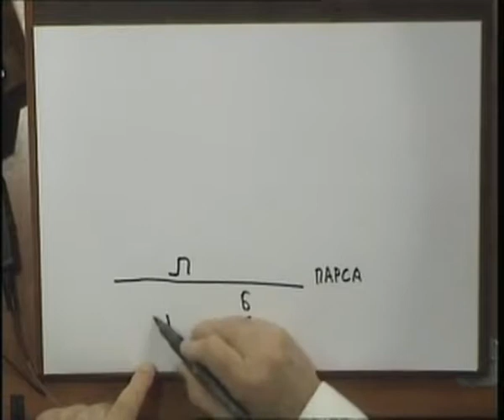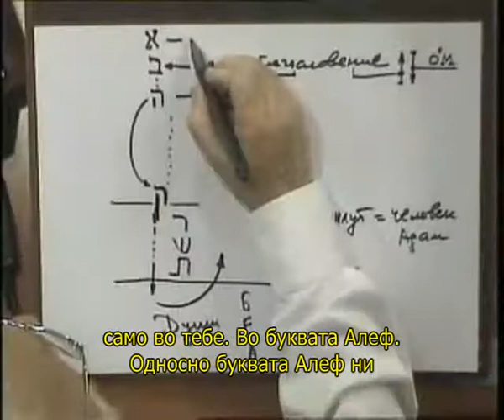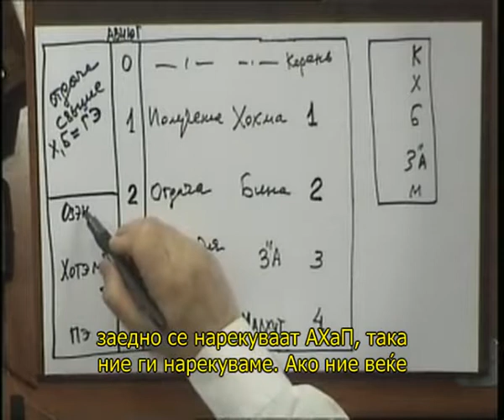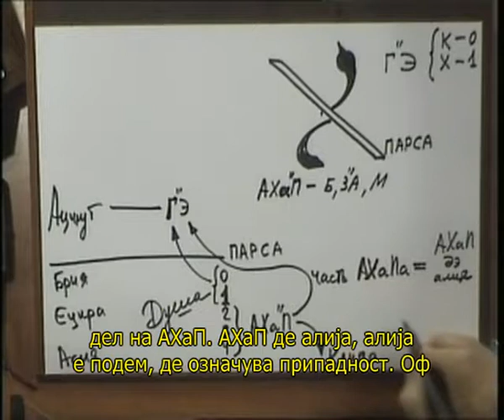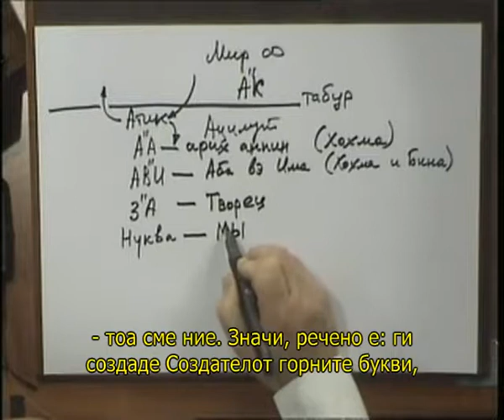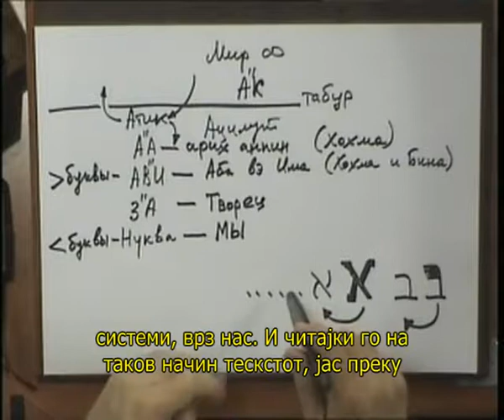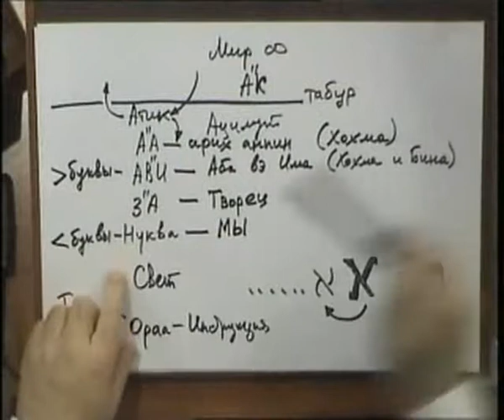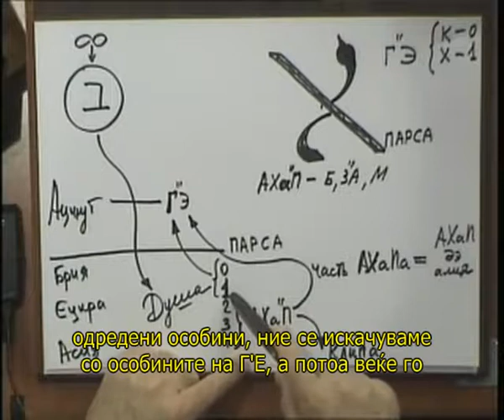Зохар 17 - „Буквите на Раби А. Саба“ дел 4